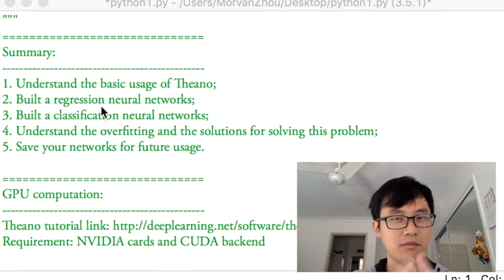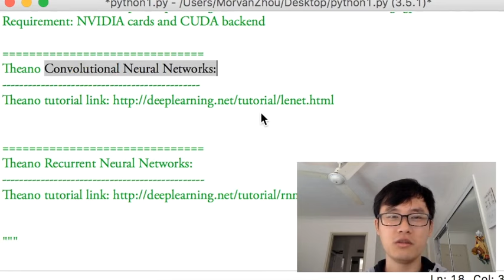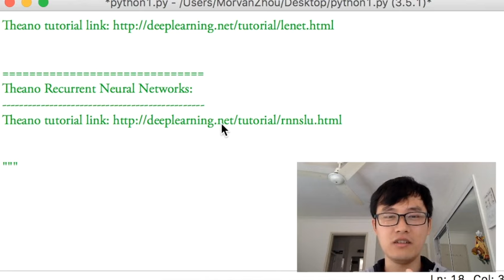Theano 14 总结和更多 (神经网络 教学教程tutorial)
谢谢大家一贯的支持, 使用 theano 的神经网络教程就说到这了. 我们从基础上升,一直学会做些简单的神经网络,而且还学会了如果克服 overfitting 的问题,还有 normalization 的优化处理, 甚至是保存学好的神经网络. 但是这只是学习道路上的前奏, 后面如果还想深入学习的话, 还有很多很多值得研究的地方.